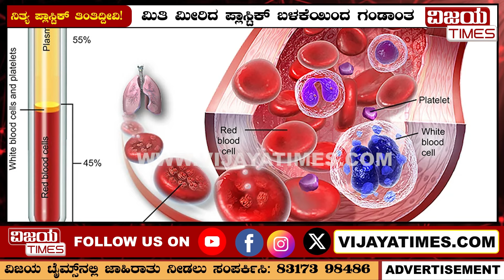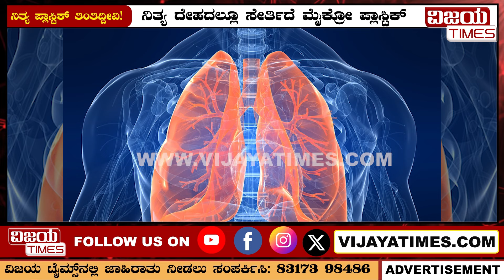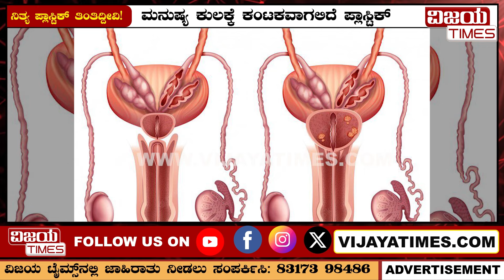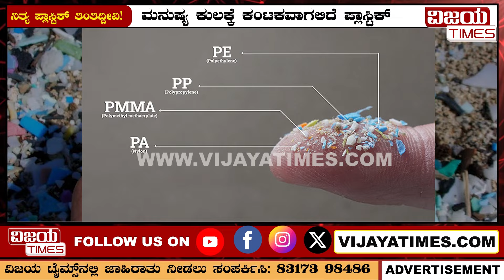ನೀವು ನಾವು ನಿತ್ಯ ಪ್ಲಾಸ್ಟಿಕ್‌ ತಿಂತಿದ್ದೀವಿ | BE AWARE - We are eating plastic every day | Avoid Plastic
ನಿತ್ಯ ಪ್ಲಾಸ್ಟಿಕ್‌ ತಿಂತಿದ್ದೀವಿ | BE AWARE - We are eating plastic every day | Avoid Use of this Items
BE AWARE ! We are eating plastic every day! ನಿತ್ಯ ಪ್ಲಾಸ್ಟಿಕ್‌ ತಿಂತಿದ್ದೀವಿ! ಬೆಚ್ಚಿಬೀಳಿಸಿದೆ ಸಂಶೋಧಕರ ವರದಿ.
ಟೈಟಲ್: ಪ್ಲಾಸ್ಟಿಕ್ ತಿಂತಿದ್ದೀವಿ ! ಗೊತ್ತಾಗದಂತೆ ಹೊಟ್ಟೆ ಸೇರ್ತಿದೆ ಪ್ಲಾಸ್ಟಿಕ್. ಬೆಚ್ಚಿಬೀಳಿಸಿದೆ ಸಂಶೋಧಕರ ವರದಿ.

* Credibility
* Objectivity
* Investigative reporting
* Transparency
* Investigative Insights
* The Accountability Channel
* Corruption Exposed
* Corruption Watch
* Exposing Corruption, Promoting Transparency

1. Trustworthy Information: Vijaya Times  Provide fact-based, unbiased, and accurate information.
2. Timely Updates: Stay informed about current events, breaking news, and developing stories.
3. In-depth Analysis: Vijaya Times offer expert analysis, insights, and context to help viewers understand complex issues.
4. Diverse Perspectives: Exposure to various viewpoints and opinions broadens understanding and fosters critical thinking.
5. Accountability: Vijaya Times holds those in power accountable for their actions and decisions.
6. Investigative Journalism: In-depth investigations and exposes reveal important truths and promote transparency.
7. Community Engagement: Vijayatimes often engage with their audience, fostering a sense of community and encouraging public discourse.
8. Access to Experts: Vijayatimes provide access to experts, newsmakers, and thought leaders.
9. Historical Record: Vijayatimes document historical events, allowing future generations to learn from the past.
10. Promoting Democracy: A free press is essential to a healthy democracy, holding power accountable and informing citizens.